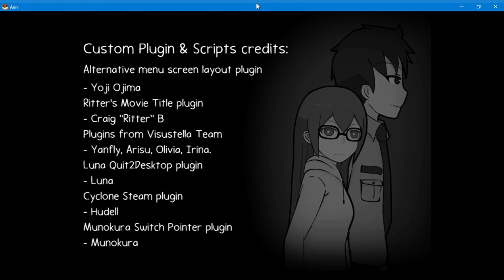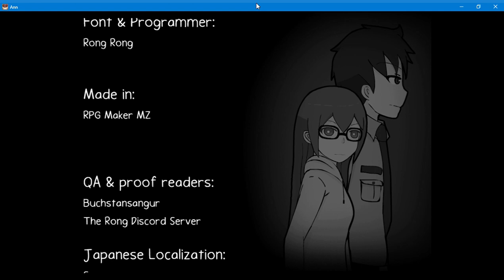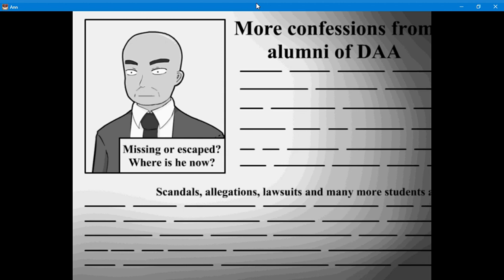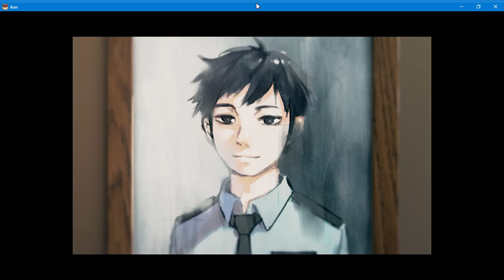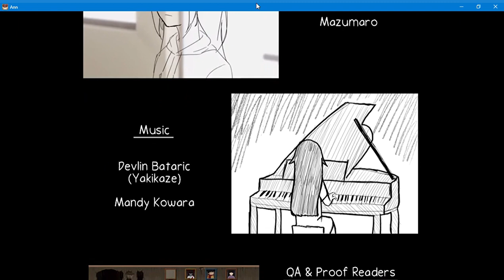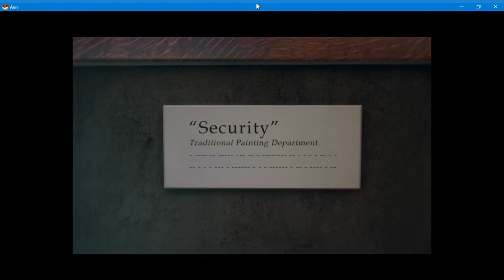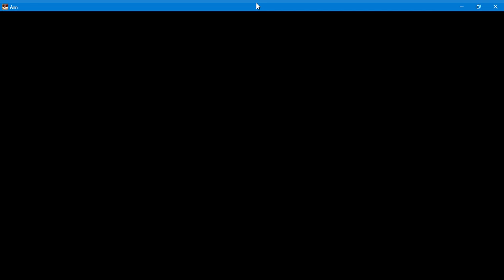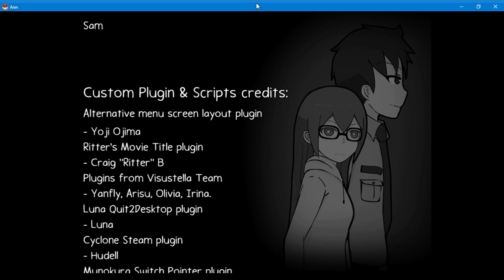Ann | Chapter 5: Finale [All Endings]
Hello & welcome to my playthrough of "Chapter 5: Finale" In "Ann"

You can find the game here! v